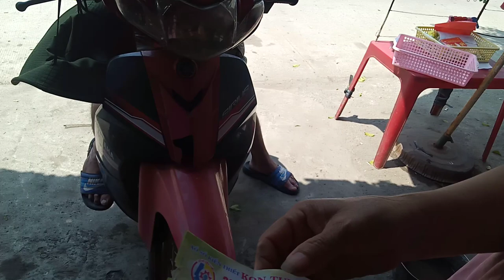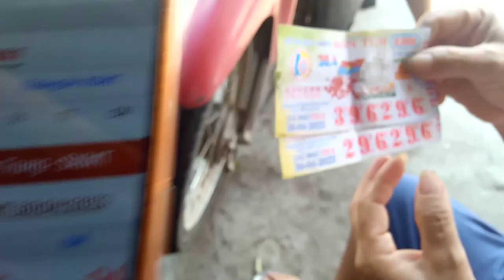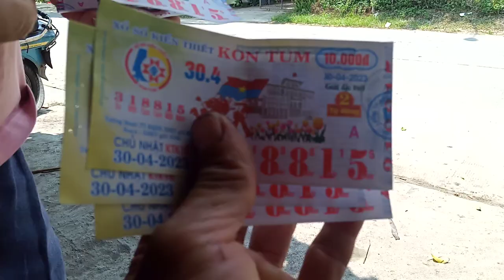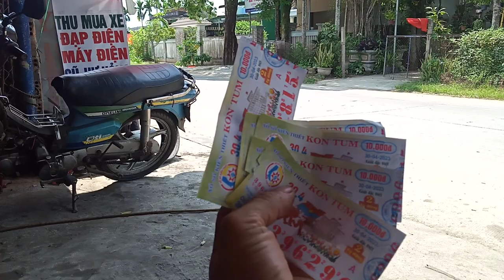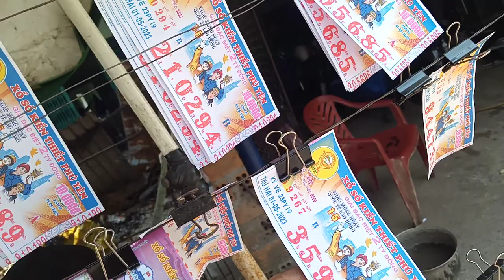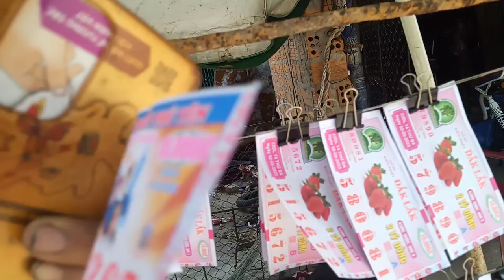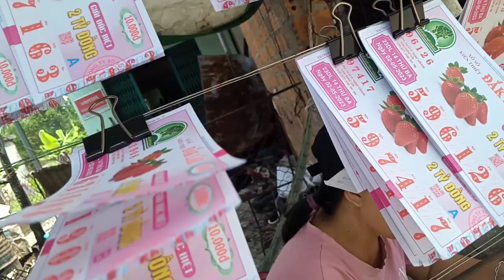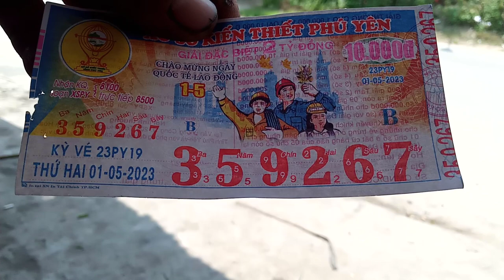Cách nhận tiền vé số trúng giải.